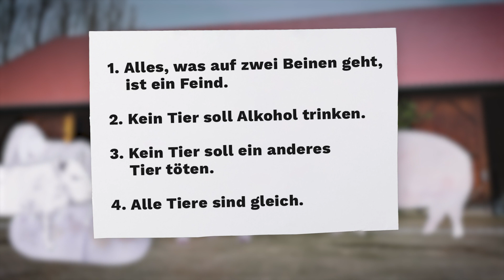Booktubes Animal Farm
Worum geht es in Animal Farm? Hier findet ihr den Inhalt knapp und witzig erklärt.